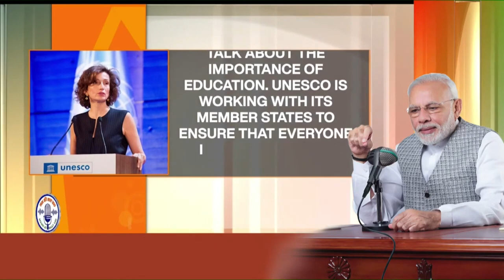A special message for MannKiBaat100 all the way from UNESCO!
During the 100th episode of ‘Mann Ki Baat’, Prime Minister Narendra Modi said that for him, the programme had been special as it gave him a platform to connect with the citizens. PM Modi reflected upon the past episodes, which celebrated the achievements of several grassroot champions. He even shared his conversations with some of the callers who had been featured in previous episodes.